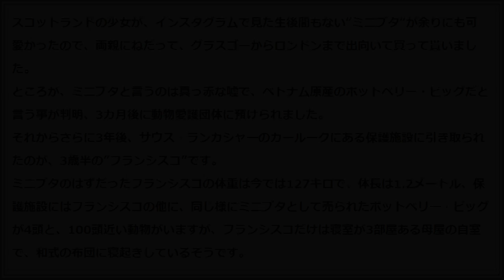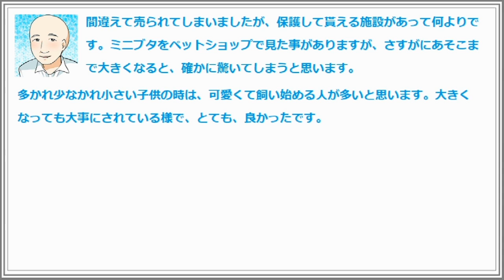ミニブタとして売られていた？本当はポットベリー・ピッグ！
ミニブタ　ポットベリー・ピッグ

動画ございます。ご覧になりたい方は、「もっと見る」からURLをクリックして下さい。
スコットランドの少女が、インスタグラムで見た生後間もない“ミニブタ“が余りにもかわいかったので、両親にねだって、グラスゴーからロンドンまで出向いて買ってもらった。
ところが、ミニブタというのは真っ赤なウソで、ベトナム原産のポットベリー・ピッグだということが判明。3カ月後に動物愛護団体に預けられた。
それからさらに3年後、サウス・ランカシャーのカールークにある保護施設に引き取られたのが、3歳半の「フランシスコ」だ。
ミニブタのはずだったフランシスコの体重は今では127キロで、体長は1.2メートル。
保護施設にはフランシスコの他に、同じようにミニブタとして売られたポットベリー・ピッグが4頭と、100頭近い動物がいるが、フランシスコだけは寝室が3部屋ある母屋の自室で、和式の布団に寝起きしているという。